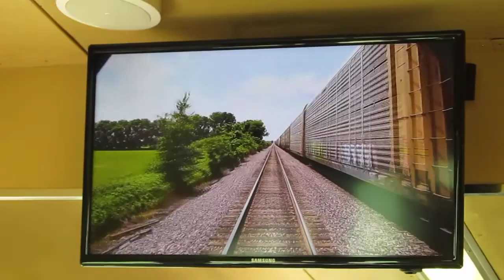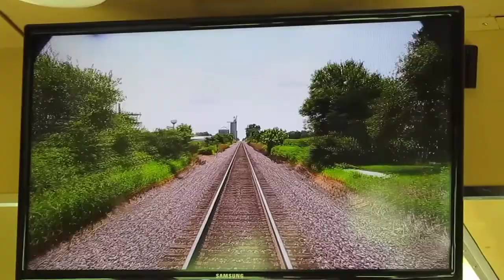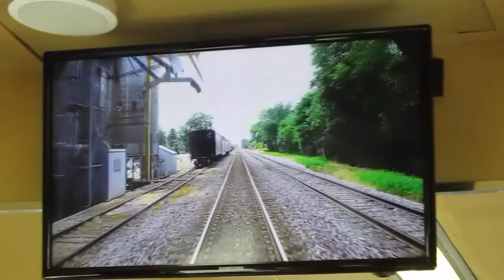Norfolk Southern OLS - July 9, 2014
Norfolk Southern's Operation Lifesaver Special (OLS) ran from Lafayette, Indiana to Decatur, Illinois on July 9, 2014. This video features my ride from Tilton (Danville) to Decatur that afternoon. Consist was NS 7140 and NS 6344 and passenger cars NS 28 & 29, Exhibit Car NS 27 and Research Car NS 32.

Remember, when crossing railroad tracks, always stop, look and listen for approaching trains...and NEVER trespass!